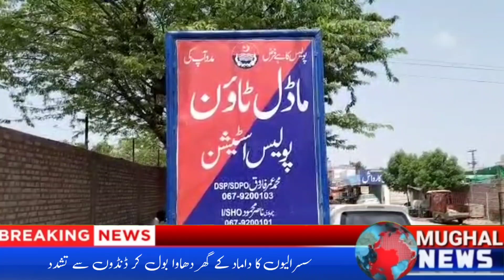In Burewala, it Became a Crime For The Husband To Call The Children At Home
بورے والا میں گھریلو ناچاقی پر شوہر کا بچونکو گھر بلا کر ملنا جرم بن گیا،سسرالیوں کا داماد کے گھر دھاوا بول کرڈنڈوں سے تشدد،داماد کو ننگا کرکے گلی میں تذلیل کرتے رہے،ڈی ایس پی کا فوری نوٹس،ملزمان کے خلاف مقدمہ درج
بورے والا کی نواحی آبادی معصوم شاہ کالونی کے رہائشی حیدر نامی شخص کی بیوی گھریلو ناچاقی پر بچوں سمیت میکے گئی ہوئی تھی شوہر نے عید ملنے کے لئے بچوں کو گھر بلایا جسکا اسکے سسرالیوں کو غصہ آگیا اور ڈنڈوں سے مسلح ہوکر 8/10 افراد نے دھاوا بول دیا گھر میں اپنے داماد اور اسکے والد پر تشدد کے بعد دل ٹھنڈا نہ ہوا تو داماد کو ننگا کرکے گلی میں لے گئے جہاں اسکی تذلیل کرتے رہے جو بے بسی کی تصویر بنا انکو فرار ہوتے دیکھتا رہا واقعہ کی ویڈیو سوشل میڈیا پر وائرل ہوتے ہی ڈی ایس پی بورے والا نے واقعہ کا فوری نوٹس لیکر ملزمان کے خلاف تھانہ ماڈل ٹاون میں مقدمہ درج کروادیا زخمی شخص کو میڈیکل کے لئے ٹی ایچ کیو ہسپتال منتقل کردیا گیا ملزمان تاحال گرفتار نہیں ہوسکے